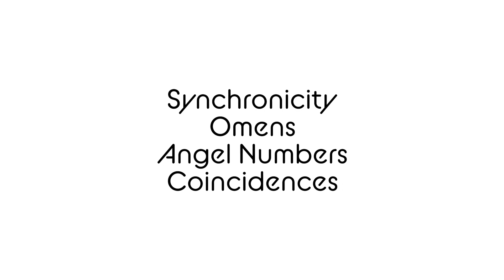Synchronicity, Angel Numbers, and Coincidence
I am talking about different synchronicities you come across on your path. Angel Numbers and different omens. Animals you may see and how to figure out the patterns in the coincidence.